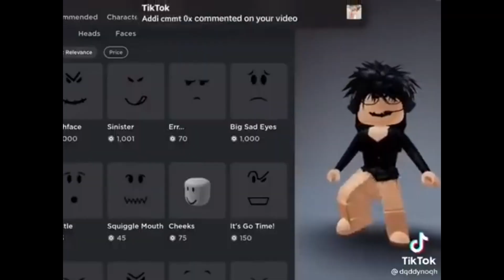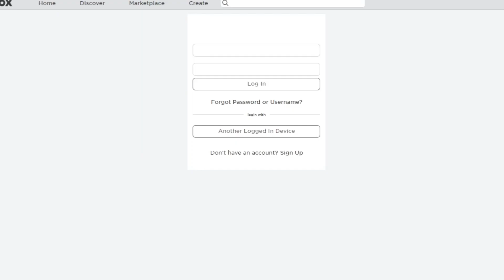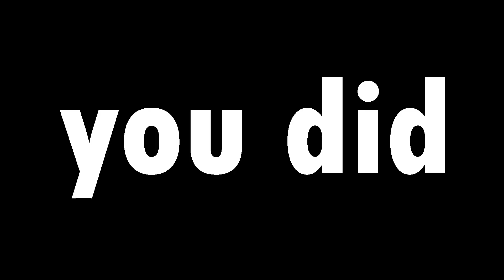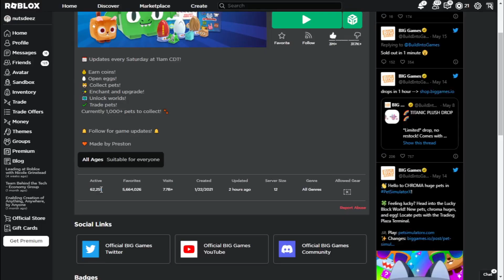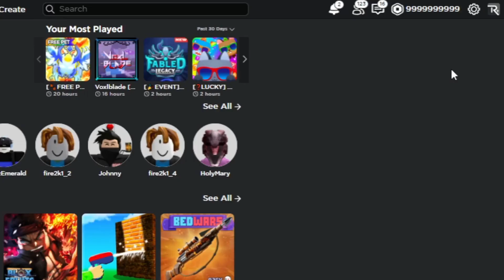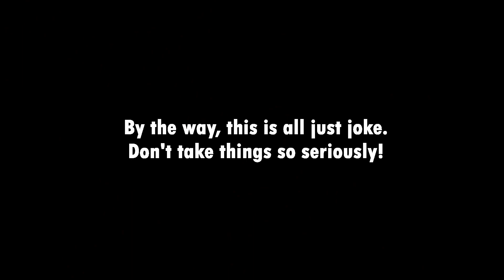These PAY TO WIN ROBLOX Games Should Not Exist!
Roblox is so pay to win. They really want that sweet cash from kids huh?

Sources:
(Because YouTube told me)